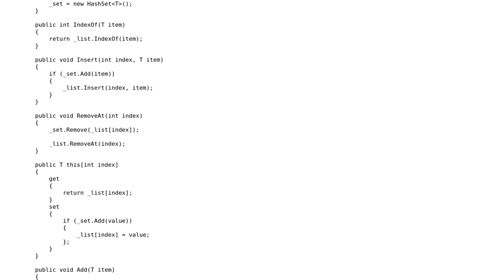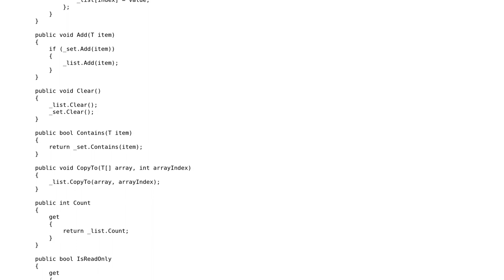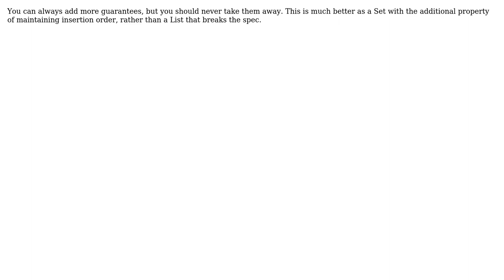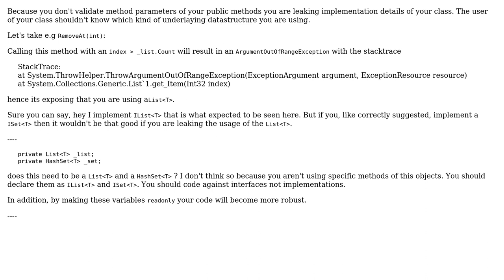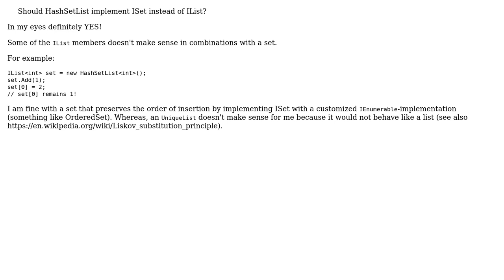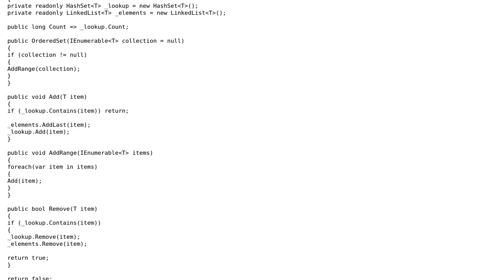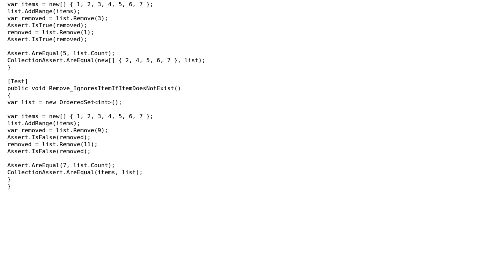Code Review: An ordered set in C# (7 Solutions!!)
Code Review: An ordered set in C#

With thanks & praise to God, and with thanks to the many people who have made this project possible! | Content (except music & images) licensed under CC BY-SA | Music | Images & others | With thanks to user t3chb0t user psfinaki user Peter Taylor user MattPutnam user JanDotNet user I'll add comments tomorrow user Heslacher user Coda user 200_success and the Stack Exchange Network Trademarks are property of their respective owners. You are responsible for your own actions.